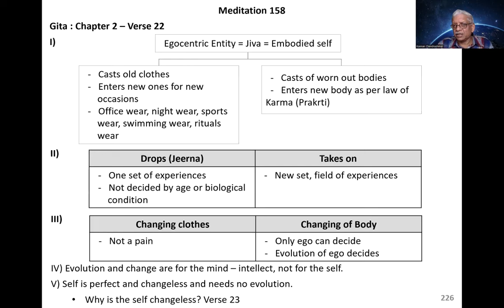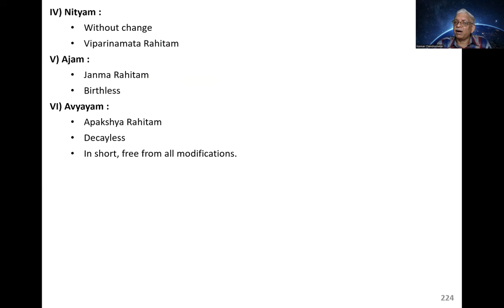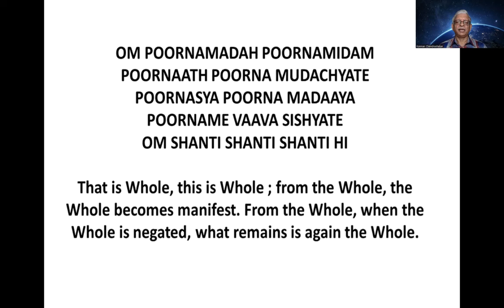How to Meditate - Lecture 158